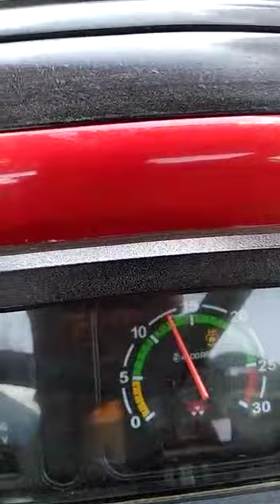SIDE TOKRI MULTICROP THRESHER PROGRESS IN BLACK GRAMS URAD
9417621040 RAJ MULTICROP THRESHER PROGRESS  IN MOONG